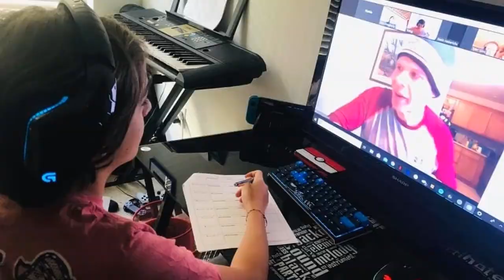Thank You Video